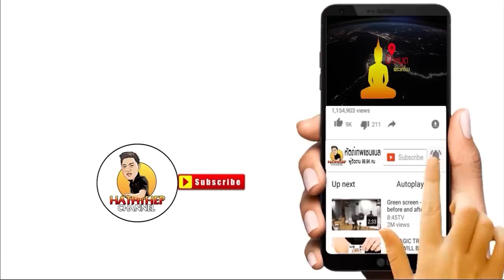เช่าได้ก็เช่า เช่าไม่ได้ก็ไม่ต้องเช่า เจอแบบนี้ผมก็เครียด! (ตามหาพระแท้ EP:128)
เช่าพระหน้าร้านวันนี้เปิดร้านมาก็เริ่มเปิดศึกเลย ลุงบอกเช่าได้ก็เช่า เช่าไม่ได้ก็ไม่ต้องเช่า โอ้โหเจอแบบนี้ผมเป็นเครียดเลย และวันนี้ใครที่กำลังเริ่มศึกษาพระเครื่องหลวงปู่โต๊ะบอกเลยไม่ควรพลาด

1.เช่าบูชา 🙏

2.แลกเปลี่ยน-ขาย 🔃

3.ออกใบการันตี-มีรับประกัน🎑

4.ให้คำแนะนำ-พร้อมคำปรึกษา 🤝

5.ข้อมูลแน่น-พร้อมแบ่งปันความรู้ 👍

1.YouTube ช่อง​ : เอ็ม​ หัตถ์​เทพ​ FC
2.Fanpage ชื่อ : เอ็ม​ หัตถ์​เทพ​ FC
3.ร้านพระเครื่องเอ็ม​หัตถ์​เทพ